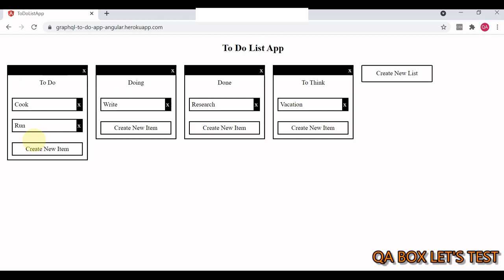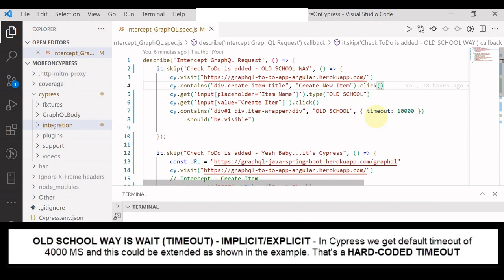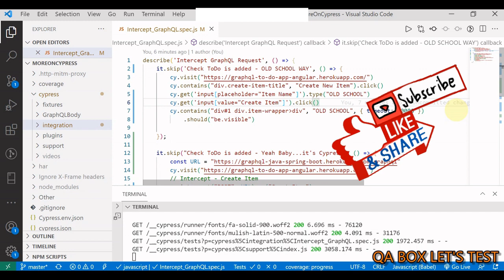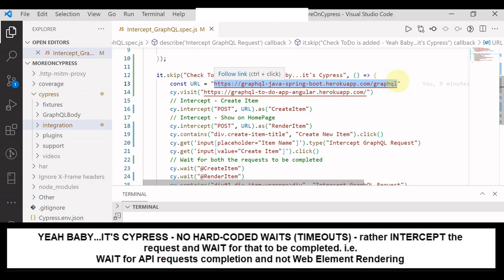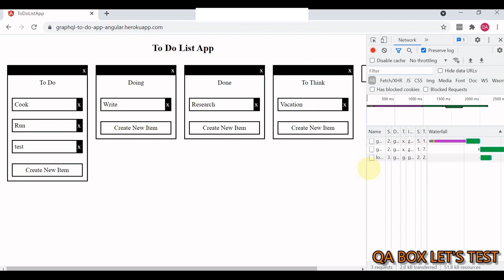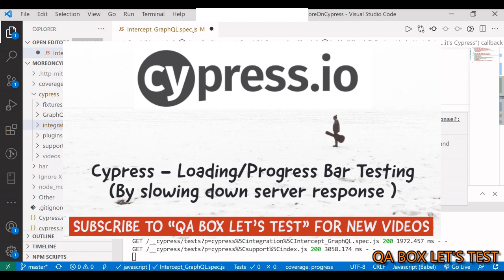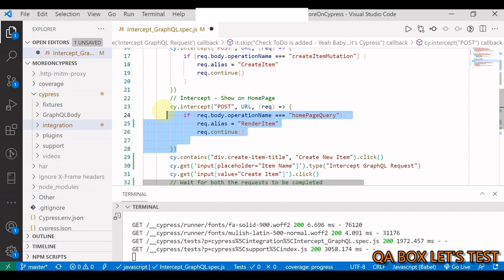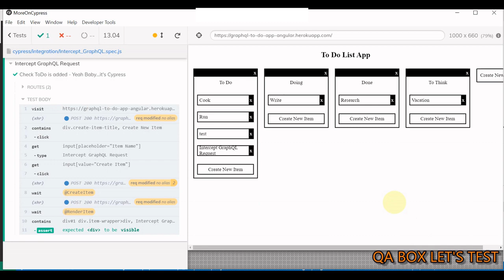Cypress - Intercept GraphQL Requests in Cypress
In this video I've shown how to Intercept GraphQL Requests in Cypress?

Timecodes
0:00 - Introduction
00:34 - issues with OLD SCHOOL TIMEOUT approach.
03:37 - How to Intercept GraphQL API requests in Cypress?

Cypress Code shown in this video is available at: -